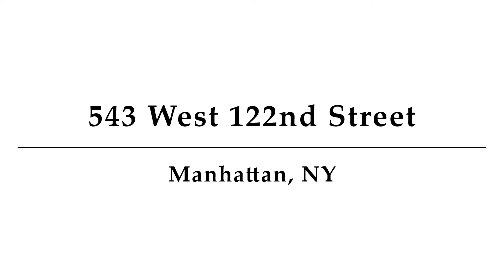543 West 122nd Street, Unit 14A, Manhattan, NY - Presented By Halstead Development Marketing